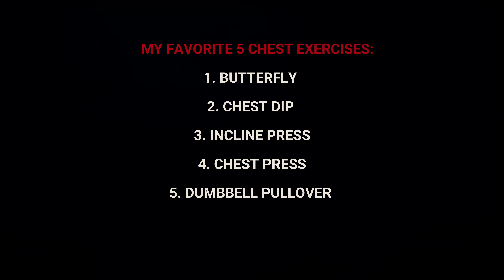WORKOUT MOTIVATION - MY FAVORITE 5 CHEST EXERCISES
MY FAVORITE 5 CHEST EXERCISES:
1. BUTTERFLY
2. CHEST DIP
3. INCLINE PRESS
4. CHEST PRESS
5. DUMBBELL PULLOVER